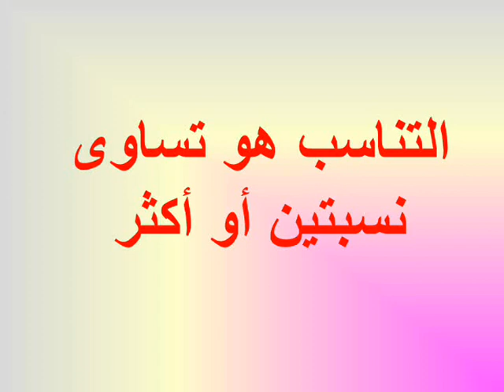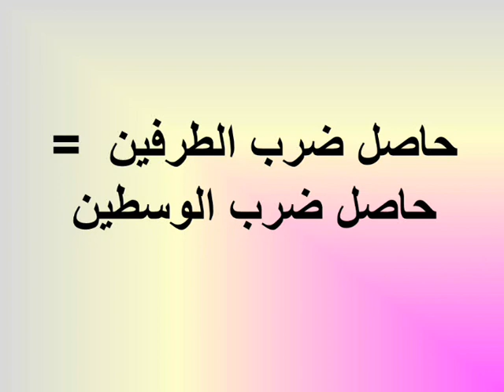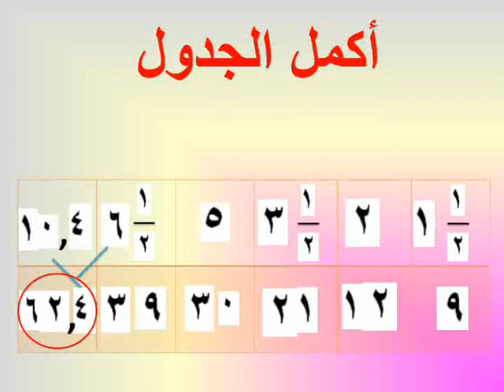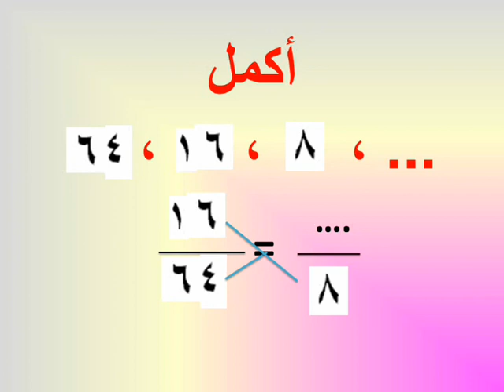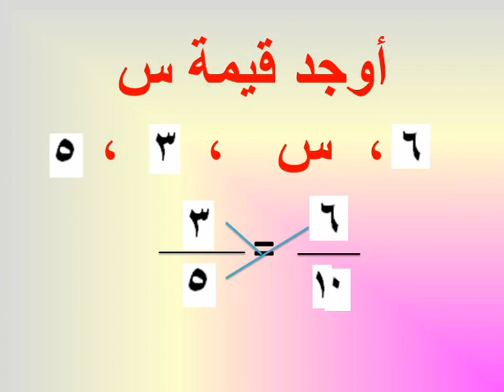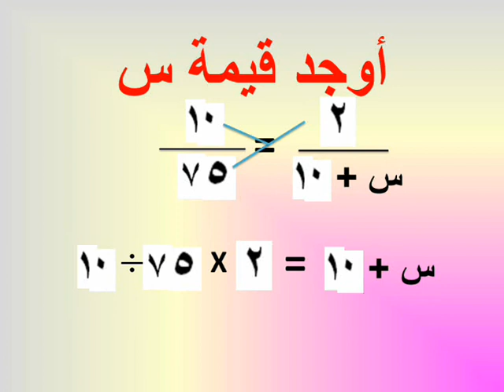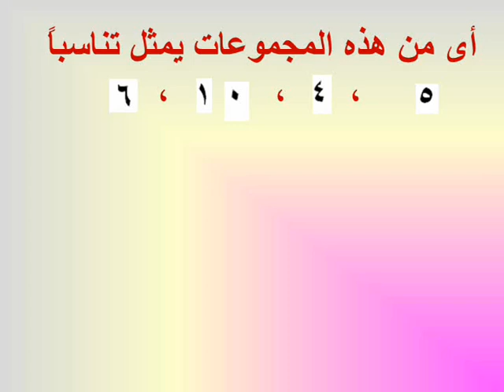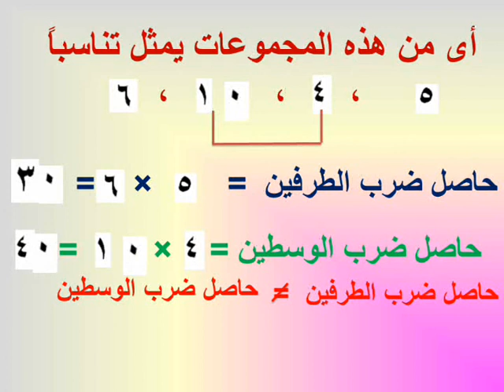الصف السادس الابتدائى الترم الاول الوحدة الثانية الدرس الاول معنى التناسب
شرح دروس حساب سادسه ابتدائى